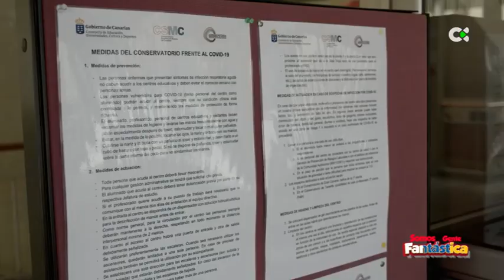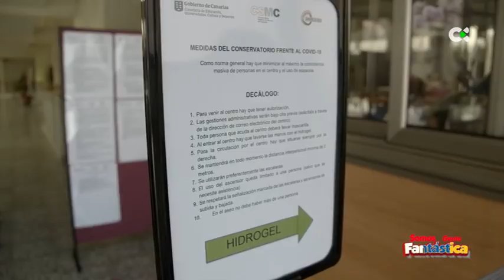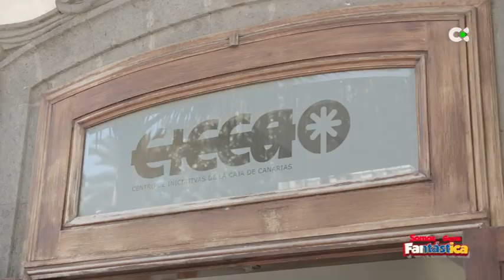Somos gente fantástica | ep.57 - 12/06/20